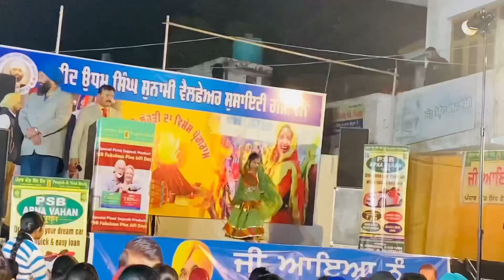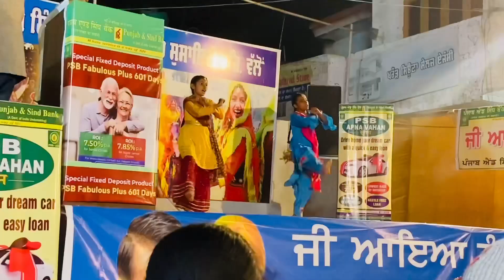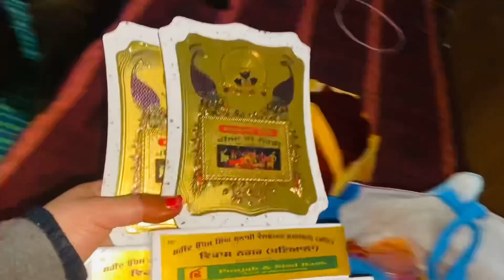माँ ने पहली बार किया “Stage” पर Performe || हमारी उत्तराखण्डी “Look” || जय उत्तराखण्ड जय देवभूमि❤️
Youtube Family aaj ka vlog kafi special hone wala hai etne dino se dance performance ki tyari kr rahe the hum aaj finally vo din aa gya hai jb hme stage pr performe karna hai funtion ki tyari back stage ka mahol hmari uttrakhandi look hmari khub sari masti dekh paoge aap aaj ke vlog me mummy aj pehli bar stage pr perform krne wali hai mai bhi 10th class ke baad aj performe kr rahi hu bhut excited hai hmari puri team bina skip kiye or enjoy kijiye hmare sath hmara aj ka challenge

Aap es vlog ko jrur dekhiye or comments kr ke btaeye aapko aj ke vlog ka konsa part best lga